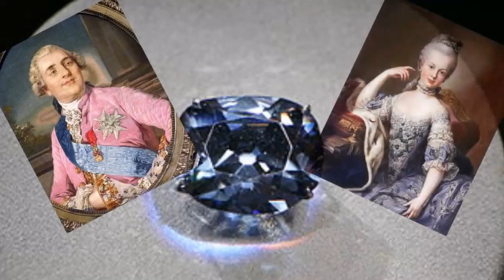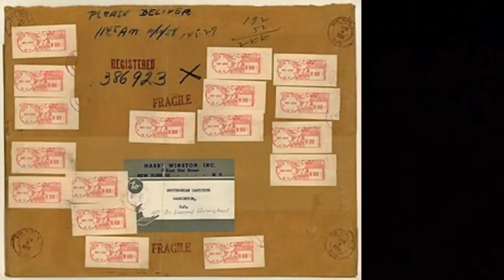Cursed Object: The History of The Hope Diamond (scarenetwork.tv)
The Hope Diamond is one of the most famous cursed objects in history. Speaking of history...this history video describes the provenance of the item.

To watch the entire review episode, go and look for Spirits with Spirits under Series. Subscription is free with adds or pay just $4.99/month for ad free Horror movies, True Crime, Paranormal Documentaries, and Short films.